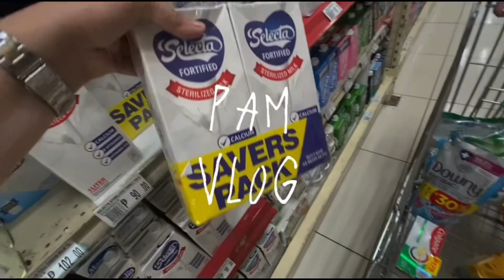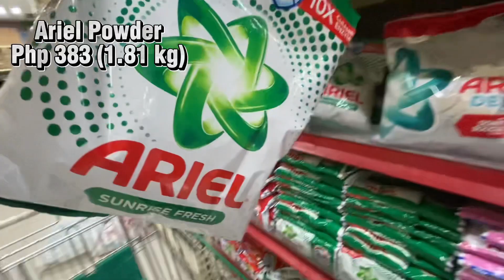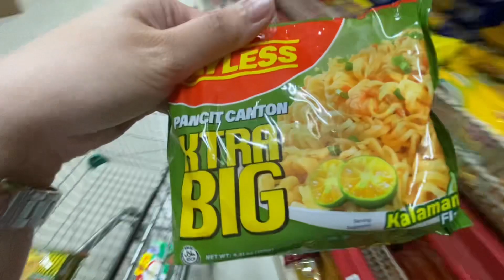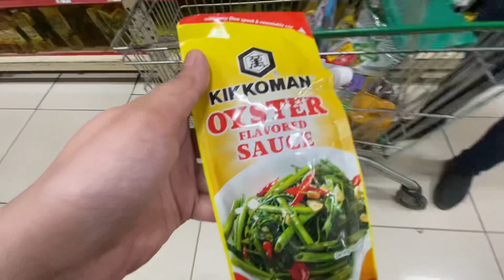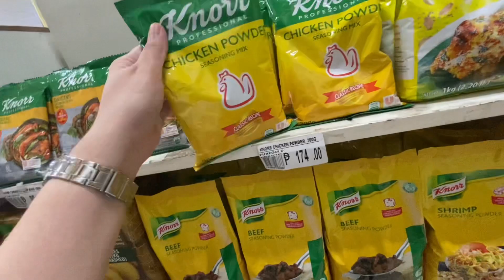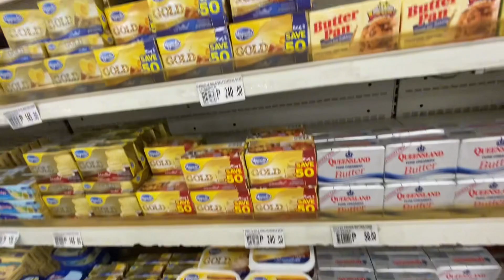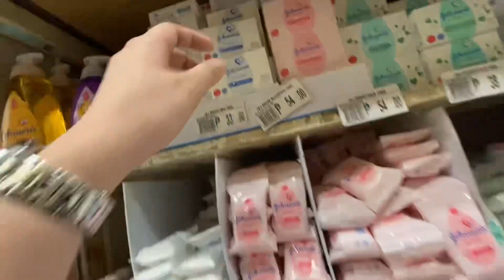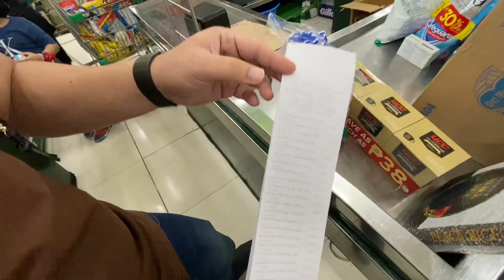MONTHLY GROCERY SHOPPING | PRICELIST 💸